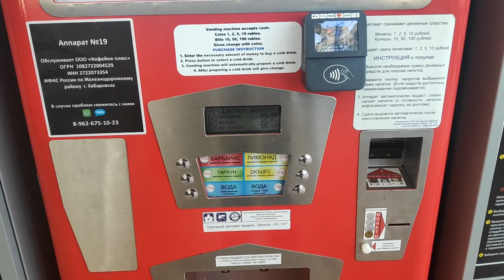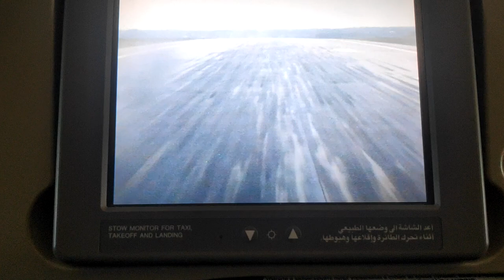My first VISA to the US!!! /// Trip from Komsomolsk to Moscow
Today I'm traveling to Moscow to get my brand new VISA!!! I was so excited cause one of my dreams is coming true. I wish all of you had such opportunities in your life as I got from one of the exchange programs

Insta: zacktherussian - everyday content about Russia